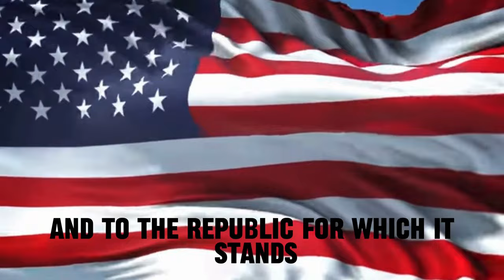EA TV News: April 17, 2024